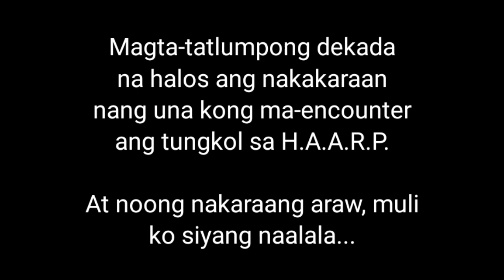Bakit Pantay Ang Pagkakahati Ng Ulap | Bakit Kakaiba Ang Hugis Ng Ulap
Hindi pangkaraniwang ulap ang aking nakita sa parteng silangan nitong nakaraang araw ng Linggo... panoorin.

CHANNEL 585
learn * amuse * discover